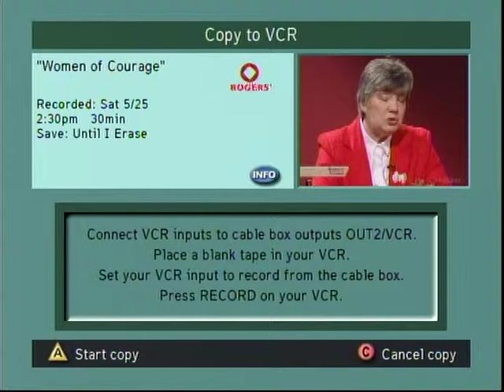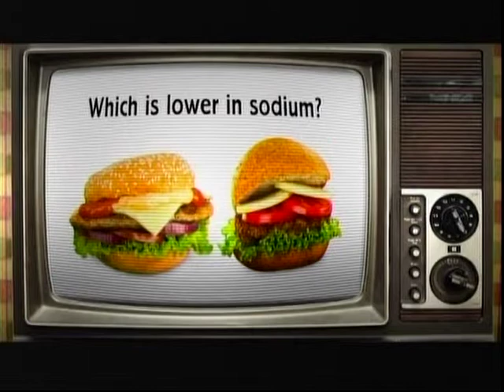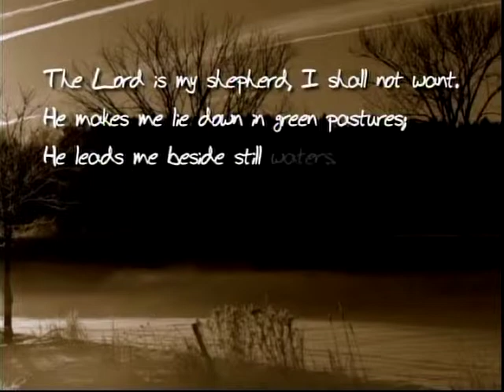Women of Courage: Mary Jakeman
Mary Jakeman shares her entrepreneurial story of taking Jakeman's Maple Syrup from a local product to a global product.